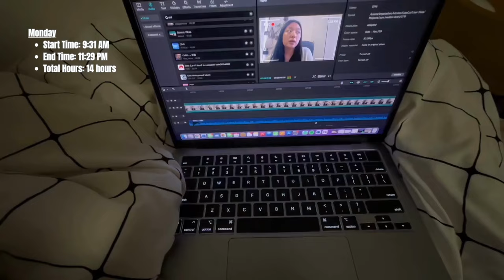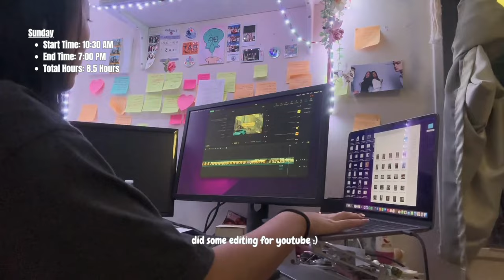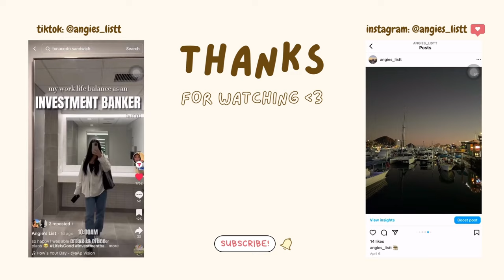1 week as an investment banker in NYC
Hii! I'm going to walk you through a week in my life as an investment banker. it's really easy to get sucked into the glamorized version of banking that you see in media, so I'm showing you a raw & realistic week / how many hours I really worked.

Lmk if there are any videos you want to see next :)))